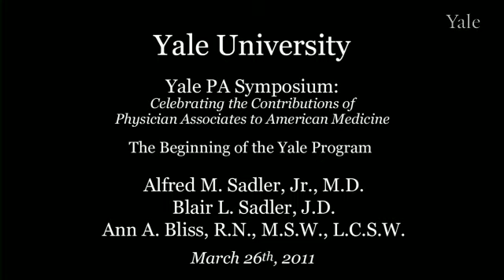The First Class of 1973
Background and History of the Yale Physician Associate Program.